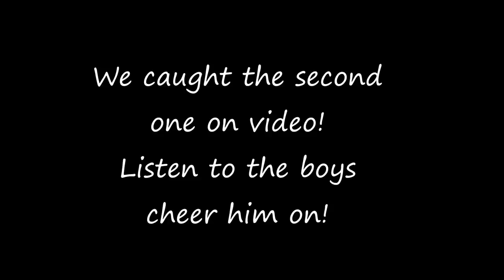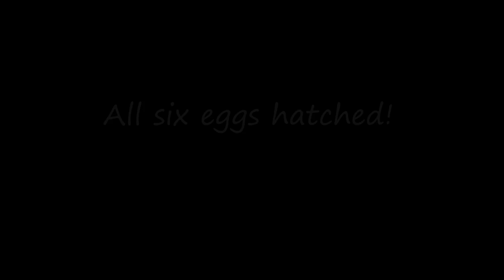Eastern Box Turtle Eggs Hatching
Video of a baby Eastern Box Turtle hatching from his egg.  There were six eggs in this clutch.  All six hatched and seem to be healthy.  Our box turtles gave us three clutches this year.  One clutch was infertile. The other is still incubating.

My boys have really enjoyed their pet turtles, and this was a great experience for all of us.  The stunning photos at the beginning were taken by mom, who happens to be a very talented photographer. Please favorite this video and comment if you enjoyed seeing this.